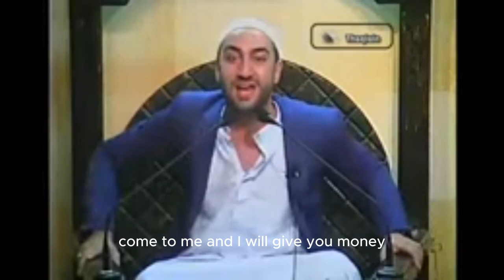Biography of Imam Jafar al Sadiq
Biography of Imam Jafar al Sadiq ||  Imam Jafar al Sadiq  Imam Jafar al Sadiq
Momneen and People From everywhere should keep in Mind This channel is Up to now not for Monetization  as know I am
I am Trying collect Good Things from every where and also from YouTube  put tighter for all of you every can visit take watch videos All kind of videos Religious
 if Just 0ne sura Fath for my Prients I will great full of Thanks. "Baqiyatullah" is a captivating YouTube channel that takes its viewers on a profound and enlightening journey through the remnants of Allah.

Baqiyatullah, meaning "Remnant of Allah," is a channel dedicated to exploring the timeless remnants and profound teachings left by the divine. It delves into various aspects of spirituality, faith, and personal growth, offering a profound understanding of the eternal truths that connect humanity with a higher power.
Through a rich tapestry of thought-provoking discussions, inspiring narratives, and insightful reflections, Baqiyatullah presents viewers with a space to contemplate their existence, purpose, and relationship with the divine. It serves as a guide, helping individuals navigate through life's challenges by drawing wisdom from the remnants that Allah has left in the world.

The channel's diverse content includes explorations of sacred texts, spiritual practices, historical events, and personal anecdotes, all designed to foster a deeper connection with the divine and inspire a meaningful transformation in the lives of its audience.